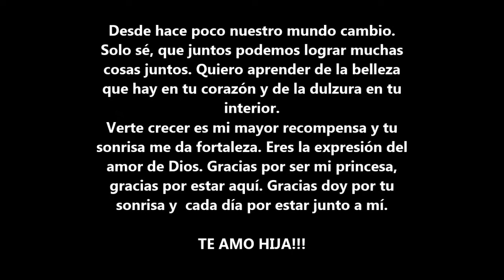Estar Junto a Ti